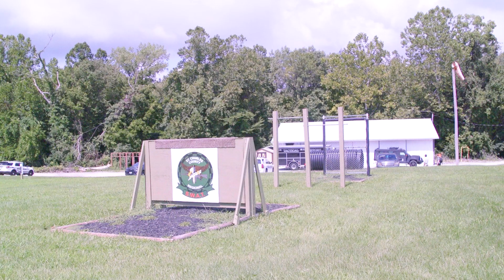St. Charles County Police Department Firing Range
The firing range services the St. Charles County Police Department, Sheriff's Department and other police departments and law enforcement agencies in the greater St. Louis area.